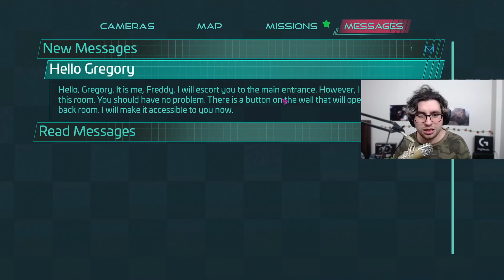FNAF GERİ DÖNDÜ! FNAF Security Breach Türkçe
ben tayfun erkan ve bugün sizlerle birlikte türkçe olarak fnaf yani namı diğer five nights at freddy's security breach oynuyoruz! umarım beğenirsiniz!